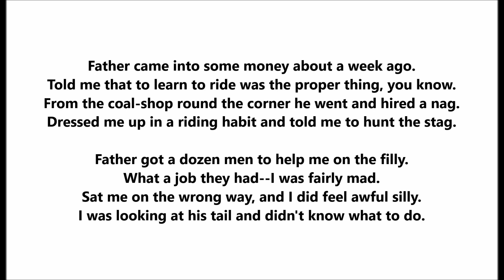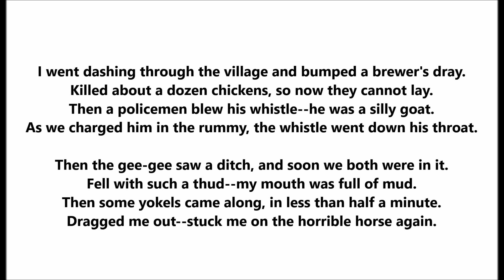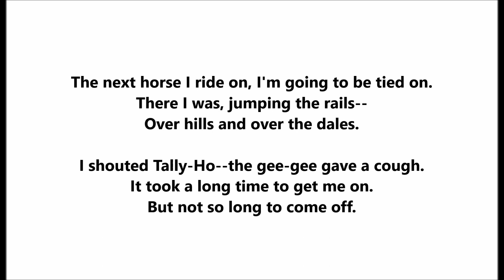"The Next Horse I Ride On" Vesta Victoria (907) Fred Murray & George Everhard = London music hall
"The Next Horse I Ride On"

Vesta Victoria

Victor 5181

1907

Lyrics by Fred Murray

Father came into some money about a week ago.
Told me that to learn to ride was the proper thing, you know.
From the coal-shop round the corner he went and hired a nag.
Dressed me up in a riding habit and told me to hunt the stag.

Father got a dozen men to help me on the filly.
What a job they had--I was fairly mad.
Sat me on the wrong way, and I did feel awful silly.
I was looking at his tail and didn't know what to do.

The next horse I ride on, I'm going to be tied on.
There I was, jumping the rails--
Over hills and over the dales.

I shouted Tally-Ho--the gee-gee gave a cough.
It took a long time to get me on.
But not so long to come off.

I went dashing through the village and bumped a brewer's dray.
Killed about a dozen chickens, so now they cannot lay.
Then a policemen blew his whistle--he was a silly goat.
As we charged him in the rummy, the whistle went down his throat.

Then the gee-gee saw a ditch, and soon we both were in it.
Fell with such a thud--my mouth was full of mud.
Then some yokels came along, in less than half a minute.
Dragged me out--stuck me on the horrible horse again.

When the yokels stuck me on it, this time I had the rein.
Then they gave the horse a wallop and off we went again.
My left foot was in the stirrup so I began to bump.
And the more I tried to bump the saddle the higher he tried to jump.

Fifty miles an hour and over everything we rattled.
Then, oh dearie me, he threw me up a tree.
Took his hook and left me there, so I was fairly baffled.
Where he's gone to I don't know, but I've got to walk it home.

Vesta Victoria Victoria Lawrence was an English music hall singer and comedian.

She was born in Leeds, Yorkshire.

She was famous for her performances of songs such as "Waiting at the Church" and "Daddy Wouldn't Buy Me a Bow."

She was billed as "Baby Victoria" until ten years old.

She was "Little Victoria" by her first London appearance in 1883.

She used a Cockney stage persona.

She retired after World War I but re-recorded many of her hits in 1931 in a series of Old-Time Medleys.

She performed at the Royal Variety Show of 1932. She also appeared in a number of films in the 1930s.

She died in Hampstead, North London.